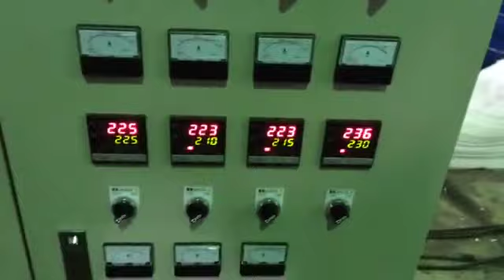Recycling Machine with Shredder and Pelletizer (Model DP–WR- 85)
Model DP–WR-85 - High Speed Plastic Recycling Machine. ||
1. SUITABLE FILM -  HDPE/LDPE/LLDPE/PP  FILM. ||
2. CAPACITY - 150-250KG/HR